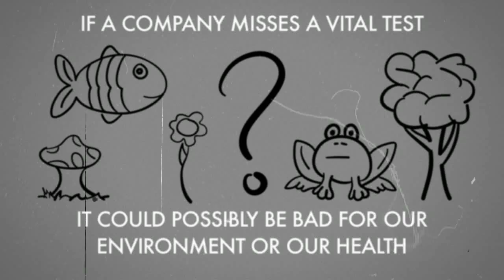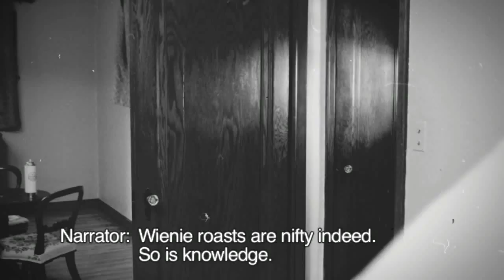Wonders and Worries of Nanotechnology: Regulation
A short 3-minute film to aid in the discussion of the societal and ethical implication of nanotechnology.